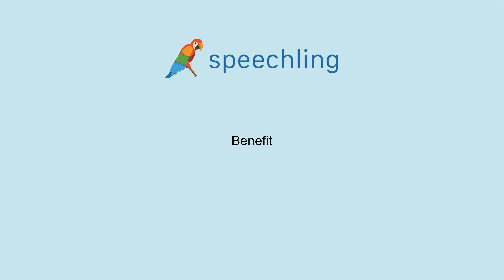How to say "Benefit"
Male Voice:
Benefit

Female Voice:
Benefit